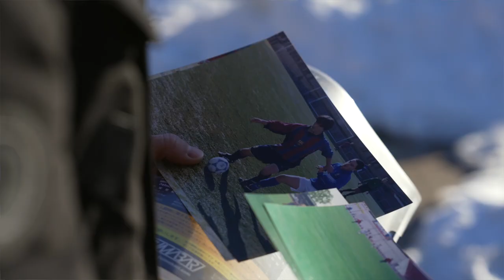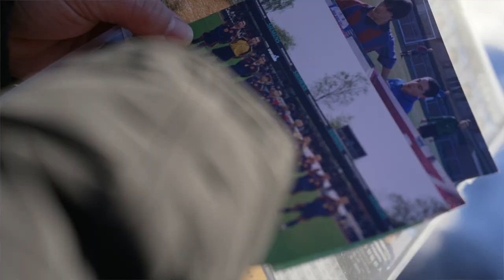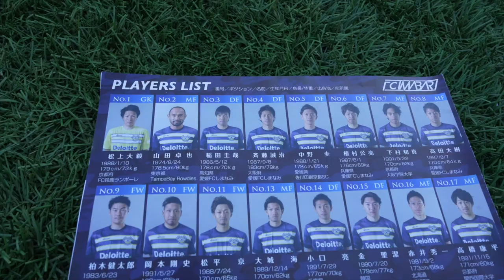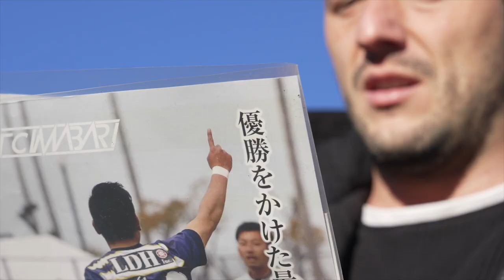⭐️🇦🇩 LES ESTRELLES DE LA LLIGA 🇦🇩⭐️ ➡️ Capítol 5: David Corominas ⚽️👔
El migcampista i motor del FC Ordino va arribar a ser internacional a les categories inferiors d'Espanya i una exòtica aventura al futbol japonès 🌍🇯🇵